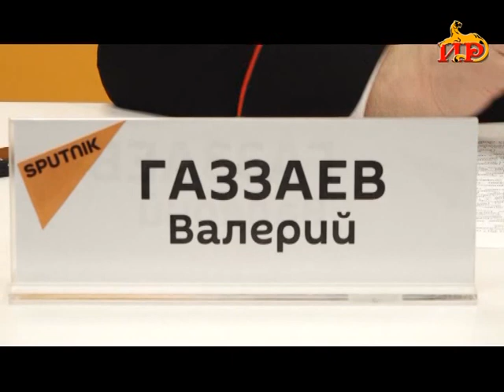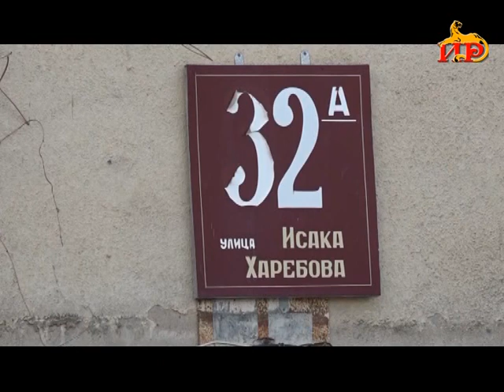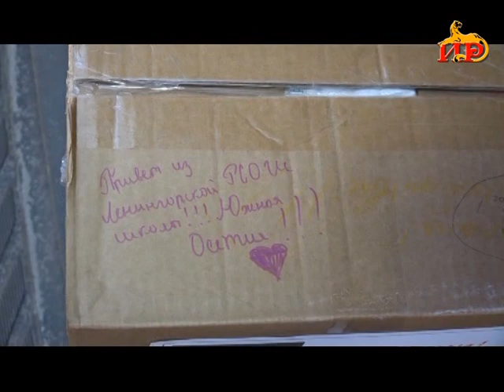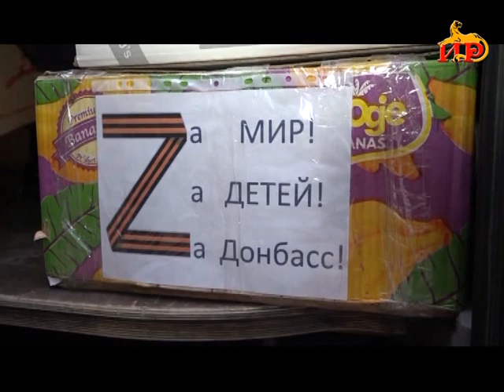Информацион рауагъд «Абон». 09.03.2023.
-Январы мӕйӕ уӕлӕмхас ӕхцайы фӕрӕзтӕ ӕмӕ фӕфылдӕргонд  куыстмызд . Брифинджы рӕстӕджы  фехъусын кодта  Мидхъуыддӕгты министр Гӕззаты Валерий.
- Æрӕвналдзысты ног хӕдзӕртты арӕзтадмӕ Æввахс рӕстӕджы  Харебаты Исахъы уынгыл  ахафдзысты 2 бирӕуӕладзыгон зӕронд  хӕдзары
- Радон хӕрзаудӕн ӕххуыс.Уӕрӕсейы сӕрмагонд хӕстон операцийы  хӕстонтӕм ныр та ӕххуысы къух фӕдаргъ кодтой  Ленингоры районы цӕрджытӕ.
- Митингтӕ Гуырдзыстоны. Фӕсарӕйнаг агенты фӕдыл парламент цы закъоны проект рахаста, уый ныхмӕ уагъд цӕуы митингтӕ.